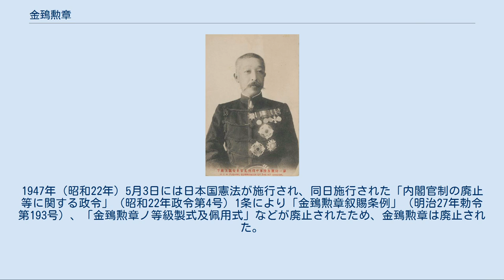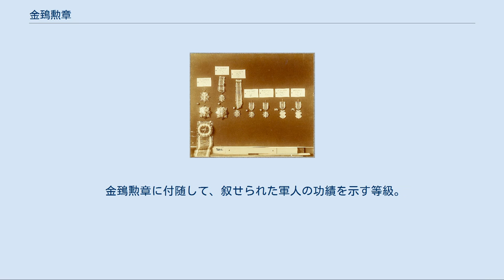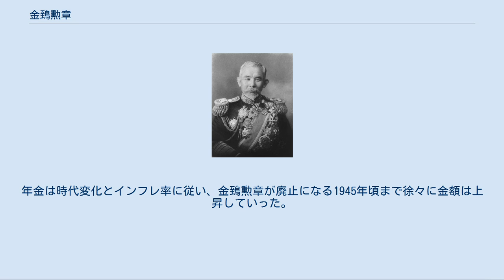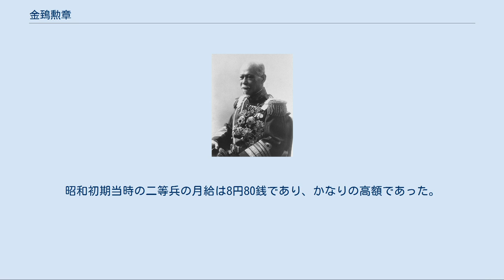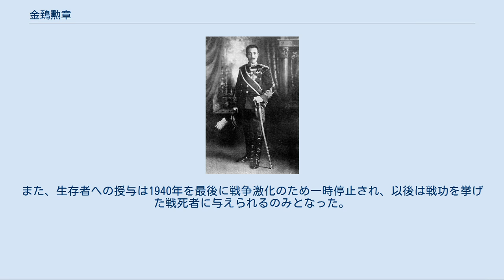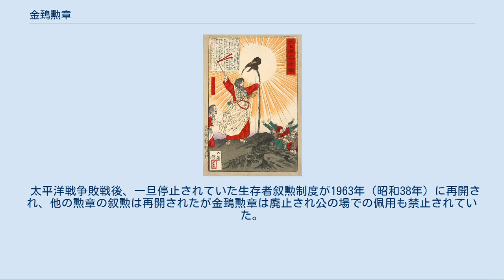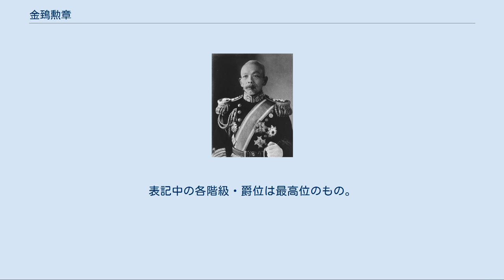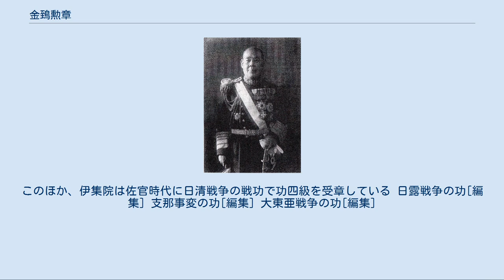金鵄勲章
日本の勲章_(廃止)
金鵄勲章（きんしくんしょう）は、かつて制定されていた日本の勲章の一つ。
日本唯一の武人勲章とされ、武功のあった陸海軍（陸軍・海軍）の軍人および軍属に与えられた。
金鵄章ともいう。
 勲章名の「金鵄」は、日本神話において、神武東征の際に、神武天皇の弓の弭にとまった黄金色のトビ（鵄）が光り輝き、長髄彦の軍兵の目を眩ませたという伝説に基づく。
 陸軍の正装に功一級金鵄勲章の正章と副章を着用した大正天皇 功一級金鵄勲章（大綬および功一級副章）を佩用した海軍大将当時の片岡七郎。
片岡は将官時代の日露戦争時の戦功で功一級を受章した。
このほか、佐官時代に日清戦争時の戦功で功四級を受章している 功二級金鵄勲章および、功五級金鵄勲章を併佩する陸軍中将当時の牛島満。
牛島は尉官時代のシベリア出兵時に功五級を、将官時代の日中戦争時の戦功で功二級を受章した 金鵄勲章は、1890年（明治23年）の紀元節（2月11日）に、明治天皇が発した「金鵄勲章創設ノ詔勅」によって創設され、同日に「金鵄勲章ノ等級製式及佩用式」（明治23年2月11日勅令第11号）によってその製式等が定められた。
「武功抜群ナル者」を、「功一級」から「功七級」まで7等級の功級に叙した上で、勲章を授与した。
 朕惟ミルニ 神武天皇皇業ヲ恢弘シ継承シテ朕ニ及ヘリ今ヤ夐(はる)カニ登極紀元ヲ算スレハ二千五百五十年ニ達セリ朕此期ニ際シ 天皇戡定ノ故事ニ徴シ金鵄勲章ヲ創設シ将来武功抜群ノ者ニ授与シ永ク 天皇ノ威烈ヲ光ニシ以テ其忠勇ヲ奨励セントス汝衆庶此旨ヲ体セヨ — 1890年（明治23年）2月11日、「金鵄勲章創設ノ詔勅」 金鵄勲章の佩用式は、「勲章佩用式」（明治21年11月17日勅令第76号）ではなく、 「金鵄勲章ノ等級製式及佩用式」（明治23年2月11日勅令第11号）にて定められた。
 日清戦争開戦後の1894年（明治27年）9月29日には、「金鵄勲章年金令」（明治27年勅令第173号）が制定されて、「功級ニ応シ終身年金」を賜ることとなった（令1条）｡10月3日公布（功1級900円より功7級65円まで）。
 金鵄勲章の初の授与者は、日清戦争中に参謀総長として広島大本営に至るも、1895年（明治28年）1月15日に薨去した陸軍大将の有栖川宮熾仁親王である。
熾仁親王は翌16日に大勲位菊花章頸飾と併せて功二級金鵄勲章を受章した。
生存者授与としては、1895年8月5日に功二級金鵄勲章を大勲位菊花章頸飾と併せて受章した、陸軍大将当時の小松宮彰仁親王が初となる。
功一級金鵄勲章の初授与は日清戦争ではなく日露戦争からであり、1906年（明治39年）4月1日に山縣有朋ら17名の陸海軍大将（元帥陸軍大将および元帥海軍大将を含む）が受章している。
 昭和16年勅令第726号「金鵄勲章併佩ニ関スル件」により、金鵄勲章は当時の日本の勲章の中で唯一、先に授与された功級の低い物と後に授与された功級の高い同じ勲章の併佩が許されていた。
 金鵄勲章ヲ有スル者更ニ同級ノ金鵄勲章ヲ賜ハリタルトキハ之ヲ併佩スベシ 2　金鵄勲章ヲ有スル者更ニ上級ノ金鵄勲章ヲ賜ハリタルトキハ前ニ賜ハリタル金鵄勲章ヲ併佩スルコトヲ得 その後、同種の上級勲章を受けた者は、前に授与された勲章を返還する旨を定めた「勲章還納ノ件」(明治22年勅令第38号)は、昭和48年10月１日政令287号「勲章還納の件を廃止する政令」により廃止されている。
 宮中席次において、功級は同じ数字の勲等よりも上位にあったため、その運用中は最も上位に佩用するものとされていた。
 1945年（昭和20年）の太平洋戦争（大東亜戦争）の敗戦により、金鵄勲章に関する事務を所管していた陸軍省・海軍省は廃止されてそれぞれ第一復員省・第二復員省が事務を引き継ぎ、翌1946年（昭和21年）には生存者に対する叙勲が一時停止された。
1947年（昭和22年）5月3日には日本国憲法が施行され、同日施行された「内閣官制の廃止等に関する政令」（昭和22年政令第4号）1条により「金鵄勲章叙賜条例」（明治27年勅令第193号）、「金鵄勲章ノ等級製式及佩用式」などが廃止されたため、金鵄勲章は廃止された。
 月岡芳年『大日本名将鑑』より「神武天皇」。
神武天皇の弓の先に止まった金鵄が光を放ち、長髄彦軍の兵の目をくらませている。
 金鵄勲章は、神武天皇が東征に際して長髄彦の軍と交戦中、金色に輝く霊鵄が天皇の弓にとまり、長髄彦の軍勢がその光に目がくらんで降参したという逸話...